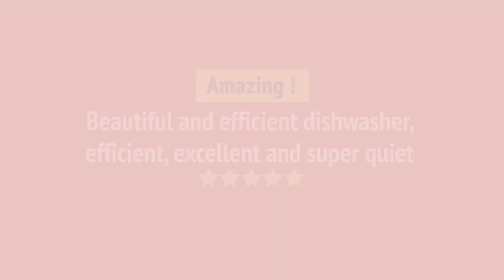Bosch SHP55CM5N Dishwasher Review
Bosch SHP55CM5N Dishwasher Reviews & Ratings by Customers